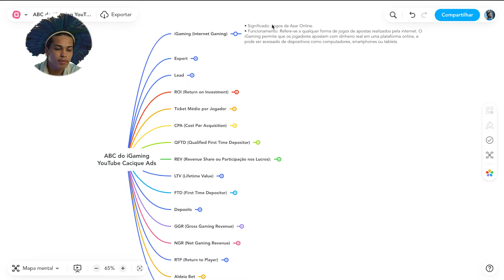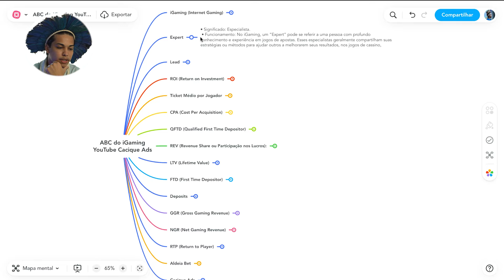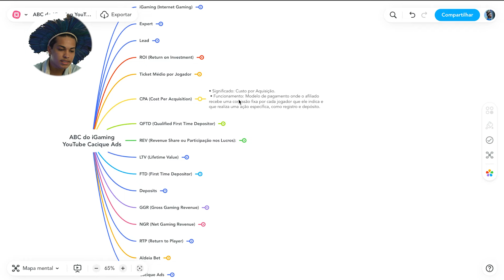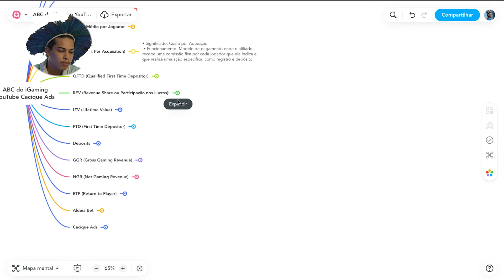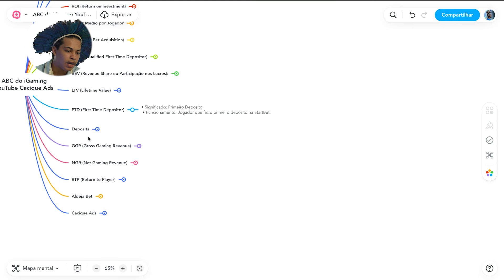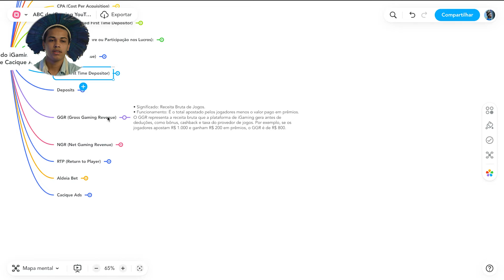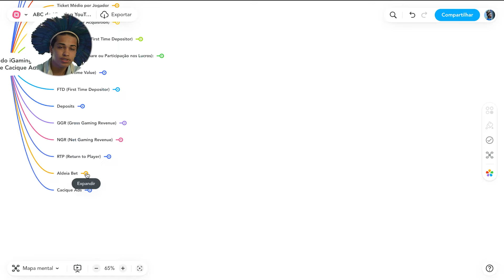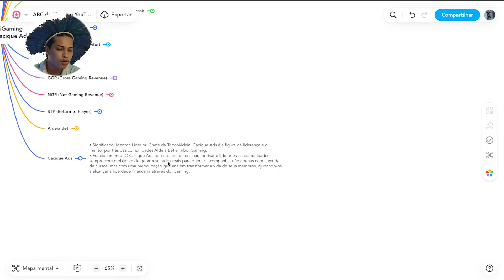O que é CPA, REV, FTD, NGR e etc.. No IGAMING | ABC COMPLETO!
LTV , REV e CPA ….  🤔 🤔
Você sabe o significado de todas as siglas utilizadas no mercado de iGaming??? Decidi gravar esse vídeo, para ajudar você que está com dificuldade de entender esse monte de letras e termos em inglês que utilizamos no mercado!

Faça parte da Aldeia Bet e tenha acesso a uma estrutura completa e 97% automatizada aonde sua unica função será captar jogadores!👇🏻🤑✅

Aldeia Bet a Última Onda do iGaming e não se trata apenas de funis, estratégias, CPA ou Revenue Share. É sobre construir um movimento autêntico, seguro e lucrativo, uma comunidade onde todos se apoiam! 🏹￼

E não esquece de enviar nos comentários a sigla que você não sabe o significado !!

Valeeeu 🔥 🏹